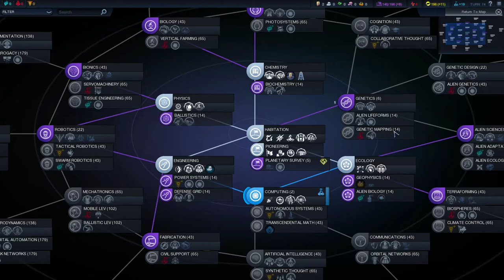TheChrisD goes Beyond Earth - Day0-Blind-Random - P1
Alright, it's finally launched, so let's go Beyond Earth with the only knowledge of the game being whatever I gleaned from MadDjinn's streams that I chat modded for, and from his more recent series on his channel. Which I didn't exactly pay full attention to either.

As per usual with me and Civ, I'm not here to be a masochist, so I play on a sensible difficulty level. If you want top-tier stuff, that's what Mad is for.